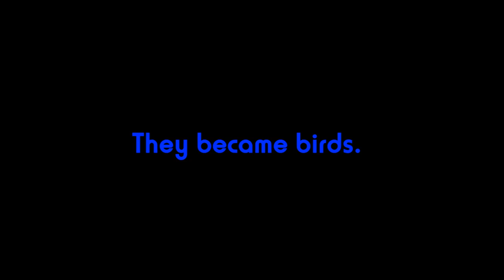100th video spectacular! Extraordinary rendition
Evolution is quite simply a fact; if you think otherwise, you are not admitting reality.